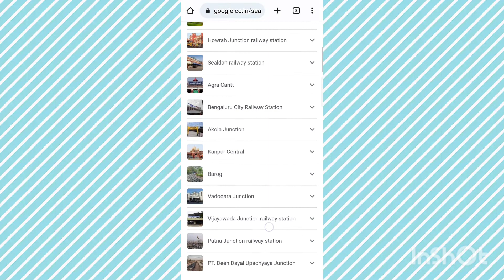Biggest railway station in india?